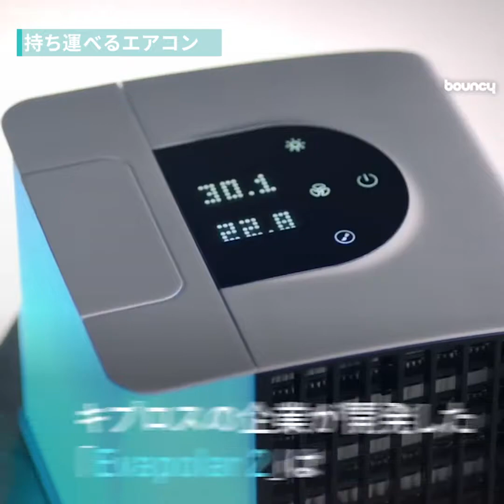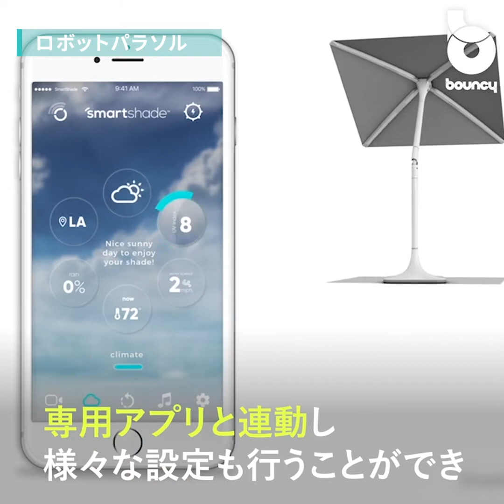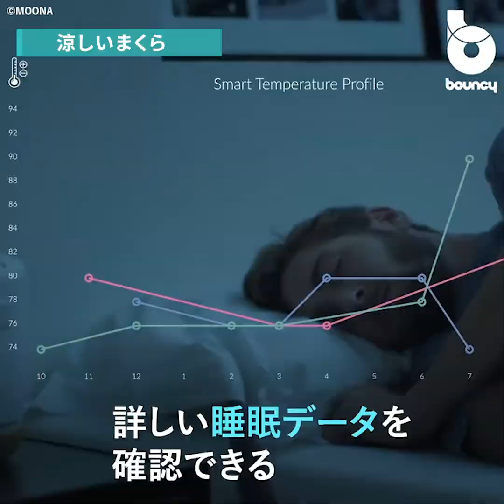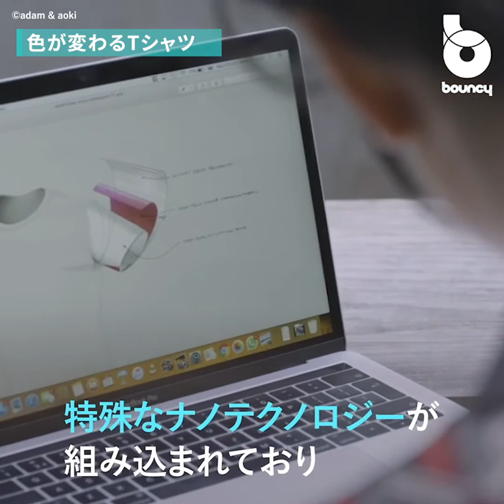あつーい夏を快適に！エアコンだけじゃない、涼しくしてくれる夏のお供たちまとめ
ムシムシとした梅雨も明けて、いよいよ夏！
例年にくらべて色々と生活様式は変化したものの、夏が暑いのは変わりません。
今回は、暑い夏を少しでも過ごしやすくしてくれるプロダクトを紹介します。

イベントや旅行ができない今、自分の日常を涼しく、快適にするプロダクトに目を向けてみるのもいいかも。